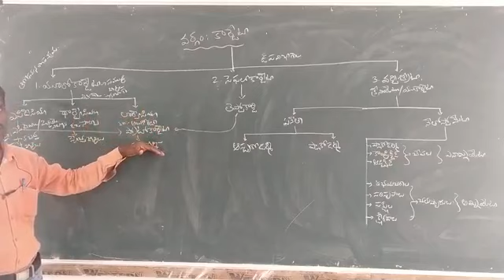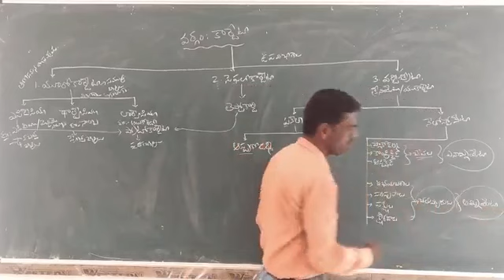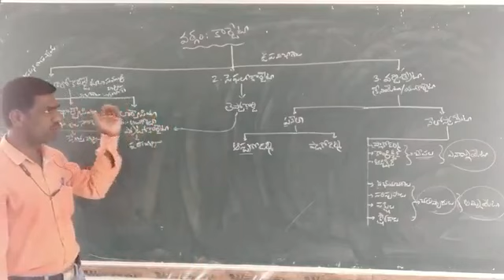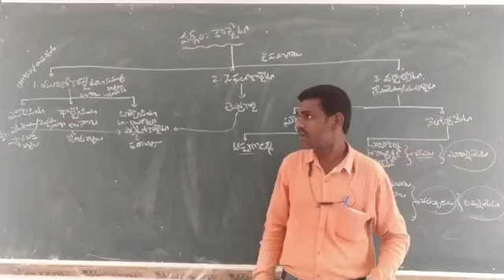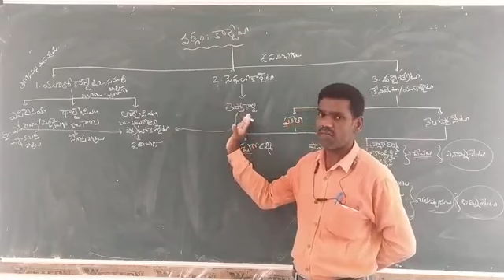Classification of Chordata